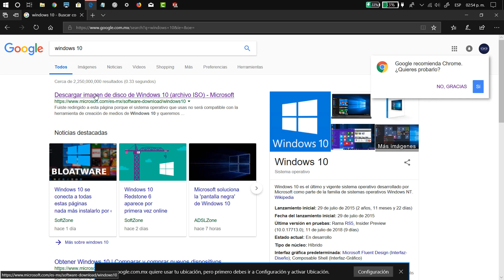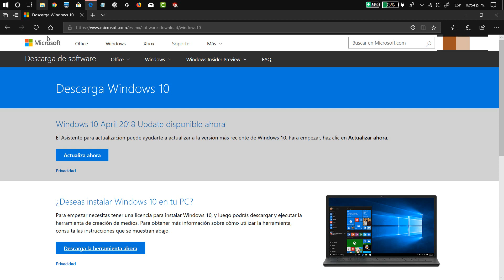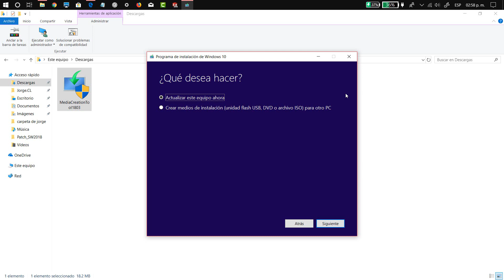Actualizar Windows 10 a su última versión sin perder archivos 2018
Windows 10 comprueba periódicamente si hay actualizaciones para que no tengas que hacerlo. Cuando haya una actualización disponible, esta se descargará e instalará automáticamente para mantener tu dispositivo actualizado con las características más recientes.
Para comprobar si hay actualizaciones ahora, selecciona el botón Inicio  y luego ve a Configuración  Actualización y seguridad  Windows Update y selecciona Buscar actualizaciones. Si tienes todas las actualizaciones que están disponibles actualmente, Windows Update dirá que el dispositivo está actualizado.